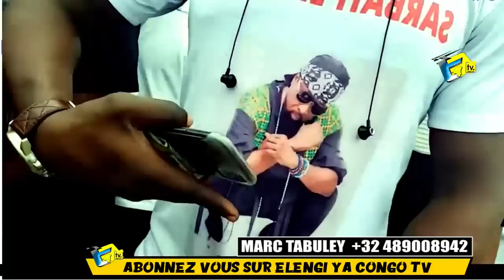Exclusif: WENGE 4X4 Les Gaz Lacrymogène Au Stade De Martyrs Inondé Et Débordement De FANS TRESOR LUM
Exclusif: WENGE 4X4 Les Gaz Lacrymogène Au Stade De Martyrs Inondé Et Débordement De FANS Du Jamais Vues TRESOR LUMIERE Dévoile L'Entre De WERRASON